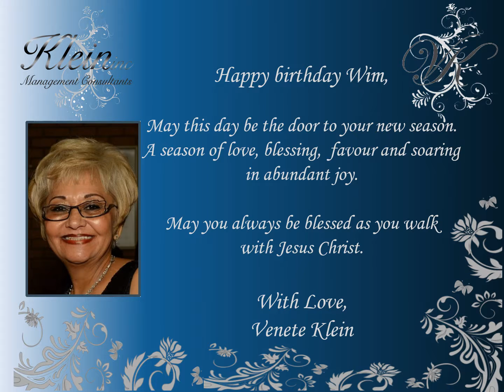Happy Birthday Wim